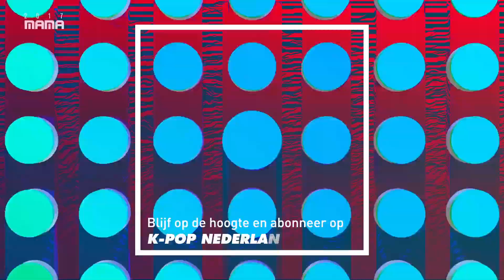[2017 MAMA] 'Best Male/Female Group' nominaties — K-POPNL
Dit zijn de nominaties voor Beste Mannelijke en Vrouwelijke Groep.

Beste Mannelijke Groep (2017 MAMA):
EXO
GOT7
NU’EST W
Wanna One
BTS
SEVENTEEN

Beste Vrouwelijke Groep (2017 MAMA):
BLACKPINK
TWICE
Red Velvet
MAMAMOO
GFriend

K-pop Nederland (K-pop the Netherlands)
Onderdeel van 0221 Production